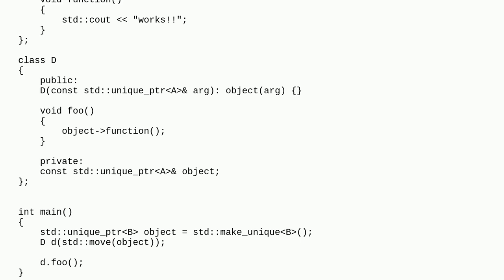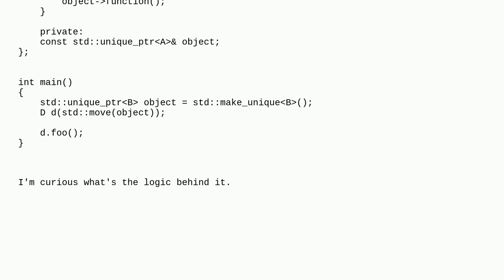Passing unique_ptr with derived class causes SEGFAULT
A special thanks goes out to the awesome community

  unique-ptr derived-class c++